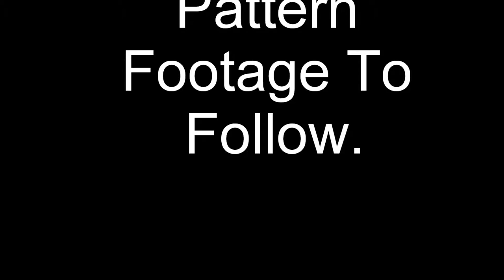GTI Photo montage UITF World championships London August 2013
GTI squad Highlights 2013 UITF world championships London photo